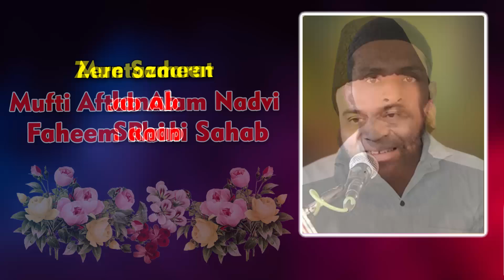Qari Shahid Rahmani Laharpuri | NAAT E PAAK | Bibiganj Lucknow | Jalsa | 2022 | Mushayra Media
Qari Shahid Rahmani  Laharpuri |
Bibiganj Lucknow |
Jalsa |
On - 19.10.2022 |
Mushayra Media |

Mobile No.

Head Office.

Branch Office.